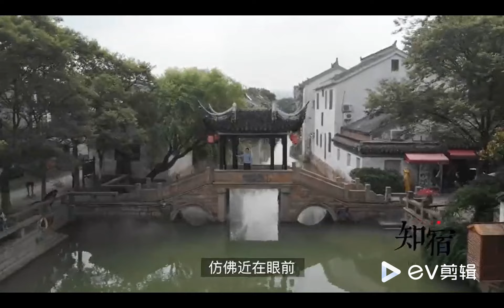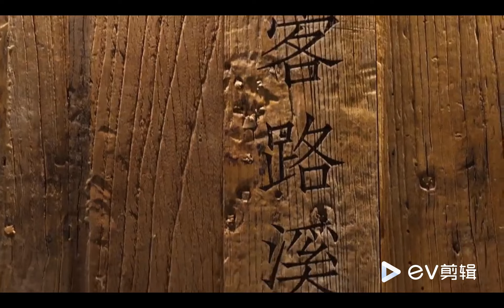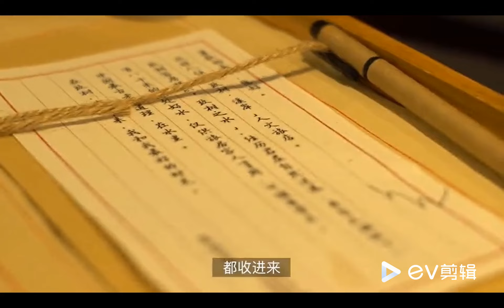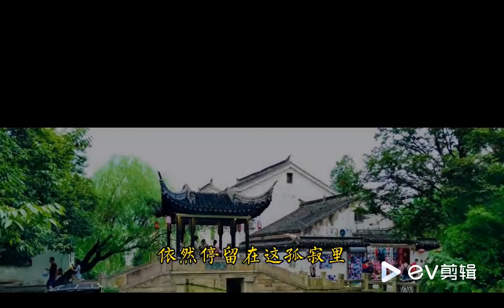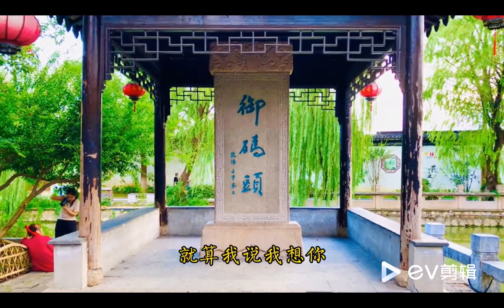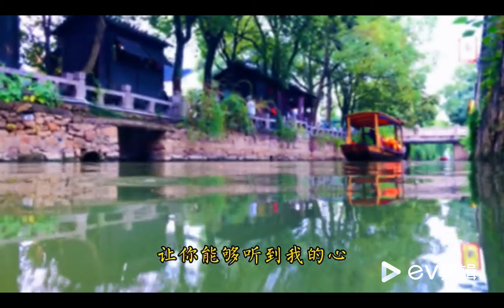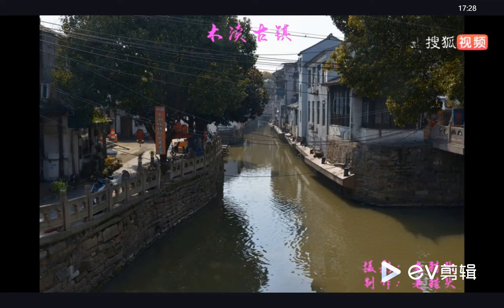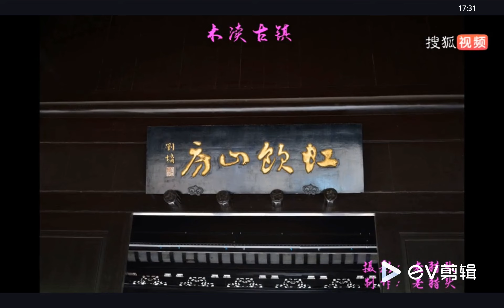古鎮系列-苏州木渎古镇-宛如置身于古代街头，悠哉悠哉！！Jiangsu Mudu Ancient Town - Away from the busy urban area!